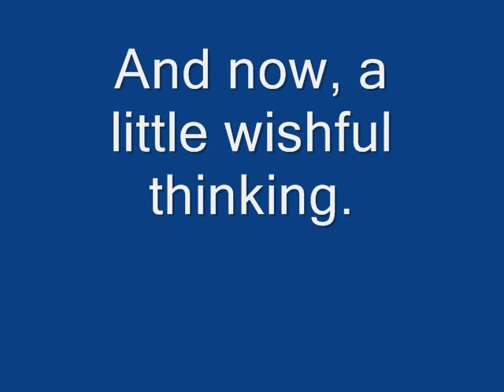Valentino "Talks," Part 14.wmv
Rudy and friends "speak" famous lines from later movies.